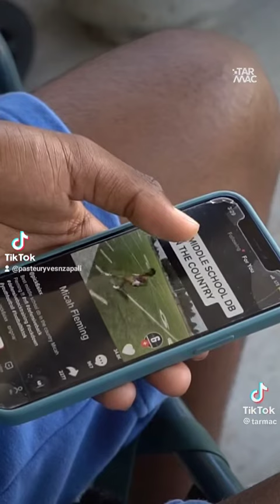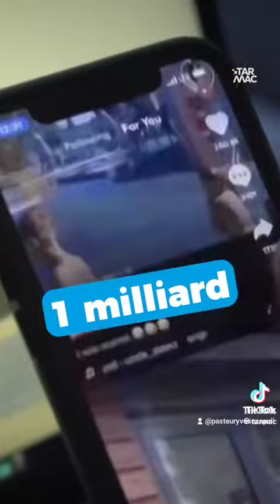tiktok va disparaitre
nzapalivisiontv.